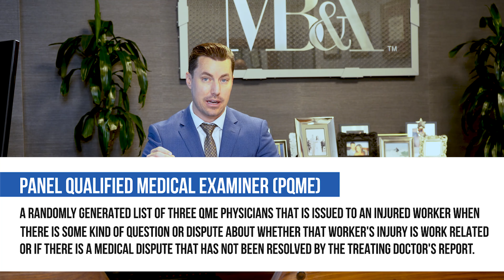Disputing your ptp report requires obtaining an accurate PD rating from the right neutral doctor qme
In this video, Los Angeles workers compensation Attorney Michael Burgis provides a brief explanation of how injured worker's can obtain a replacement neutral doctor or Panel Qualified Medical Examiner (PQME) based on a technicality.

This case confirms that an injured worker may be entitled to a replacement panel list of doctors when the Defendant does not adhere to their legal obligations to send required notices in English and Spanish. While this may be a technical defect, an expert los angeles work comp attorney can use this technicality to advocate for their client and potential replace a conservative or defense orientated doctor with someone more neutral or injured worker friendly. Having an expert workers compensation attorney on your side is a must !

Also explained by our expert work comp lawyer in this video, what is a qme , what is a ptp and how they are related to the evaluation of your work injury.

Getting the right doctor on your california work comp case makes all the difference in getting maximum compensation for your injuries !

  A legal certified specialist in Workers’ Compensation, employment law expert in the state of California, managing attorney for MB&A Lawyer Michael Burgis provides this summary to inform and increase awareness for potentially injured workers and the general public watching this video.

A workers compensation lawyer will help you navigate the complex California Worker compensation system.

If you were injured and would like to know the law, we offer a FREE CONSULTATION.

 If you want an experienced workers comp lawyer legal team that will advocate maximizing your benefits

Give us a call at 1-(855)-Burgis-1.

We're here to help, and we bring “Recovery to the injured.”

Visit us:

The Law Offices of Michael Burgis & Associates, P.C.
5900 Sepulveda Blvd. Suite 215

The information in this video generally applies to Workers Compensation cases in California and may vary based on the facts of your case. MB&A is here to help bring "Recovery to the injured.". Please visit our Van Nuys office anytime.

work comp attorney personal injury lawyer law firm  work accident